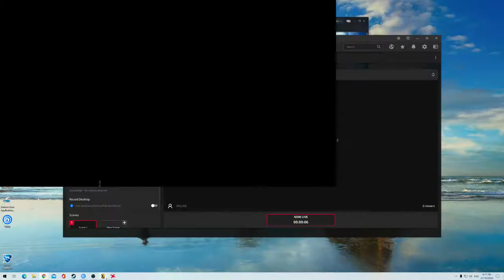John's Gaming Live Stream - Borderlands 3 Gameplay - FL4K The Family Jewel Mission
Borderlands 3 FL4K Gameplay